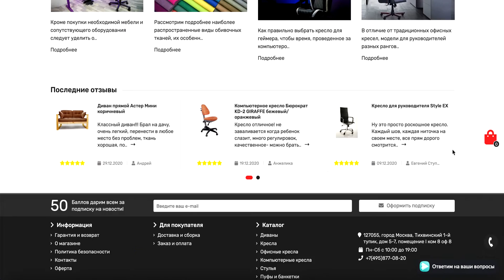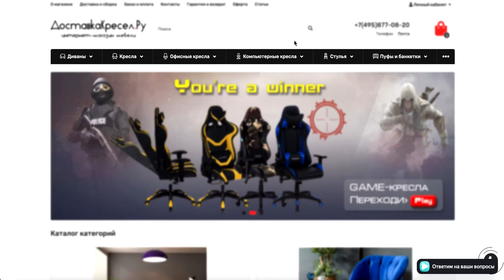Интернет-магазин мебели для дома, офиса и дачи